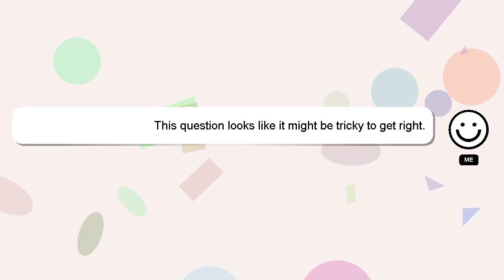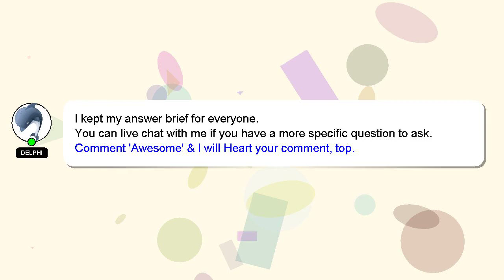How to renew gmdss endorsement?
A little intro about me, Hey, I am Delphi. Let me aid you in resolving any queries you may have. - How to renew gmdss endorsement?

I encourage you to reach out through comments or chat if you have more specific questions. A 'heart' from me is a way of showing appreciation for your answer.

*2 What we are experimenting :*